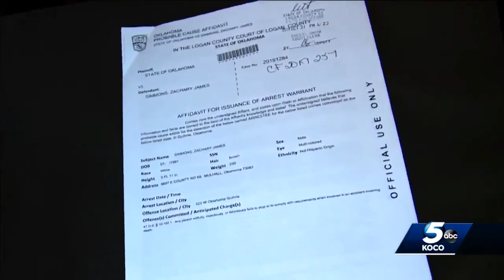Guthrie hit-and-run follow-up